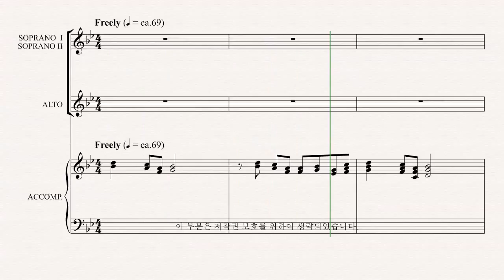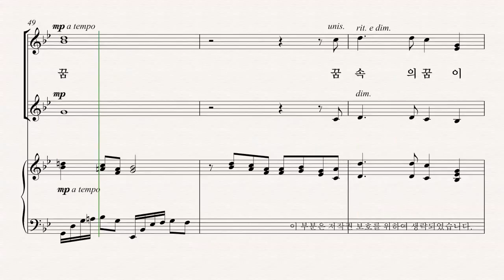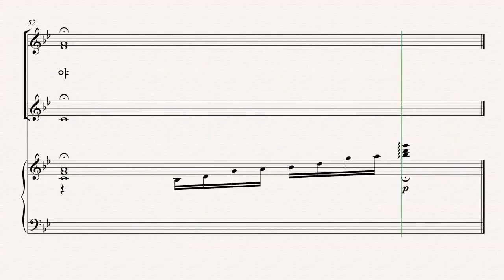[여성합창곡] 유빌라테 '음악으로 가득찬 밤' Ruth Morris Gray 12.꿈 속의 꿈 - SI